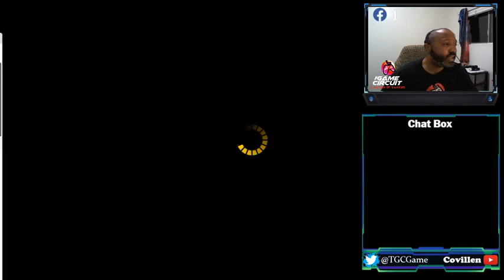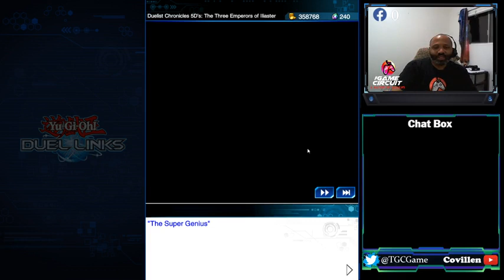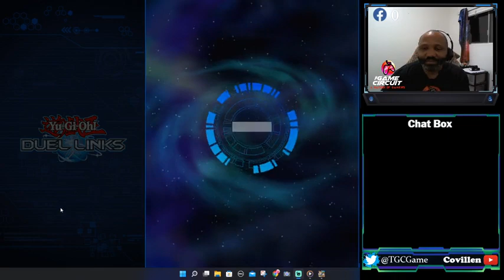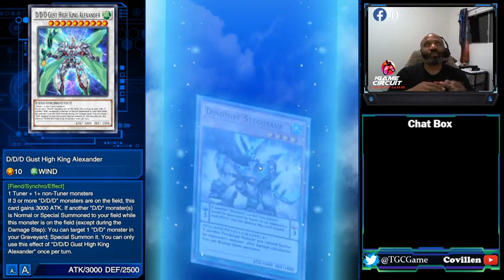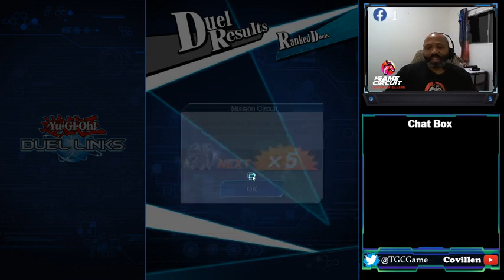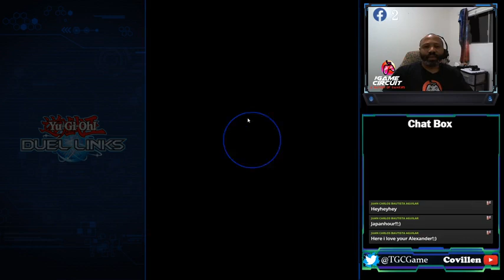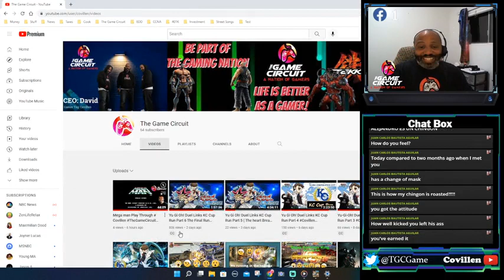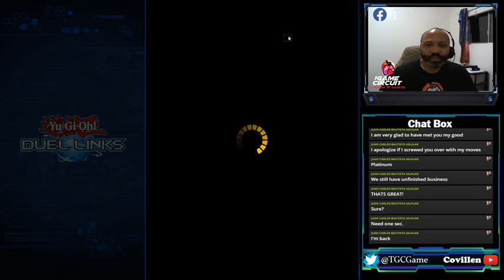Yu Gi Oh! Duel Links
Tube Buddy: Try Tube Buddy if you want more viewers for your channel